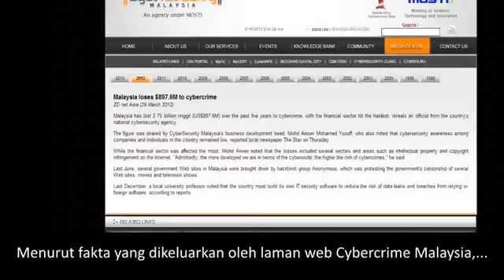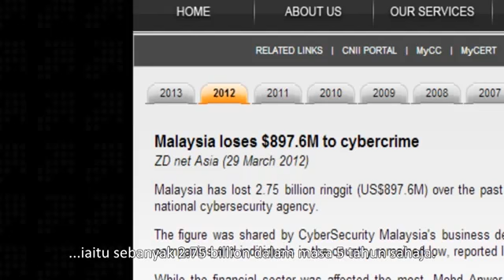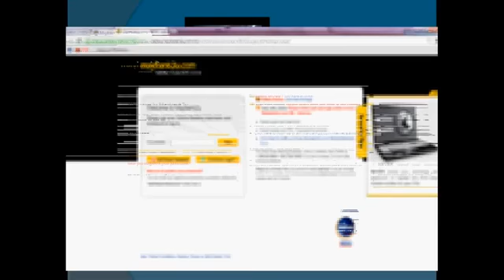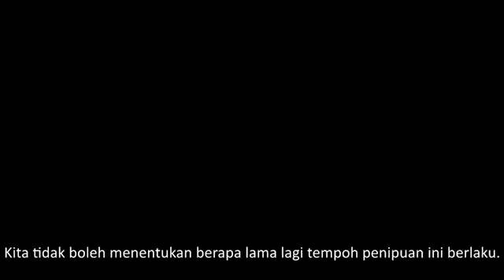Johan Liga Remaja Kreatif 2013 Penipuan Phishing